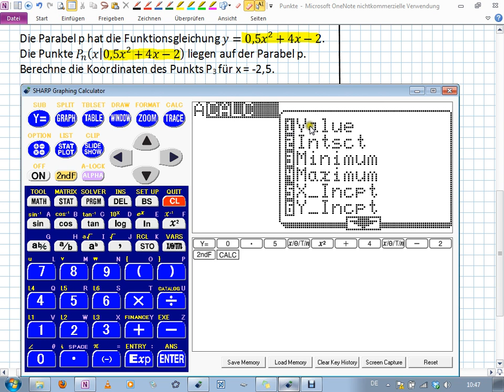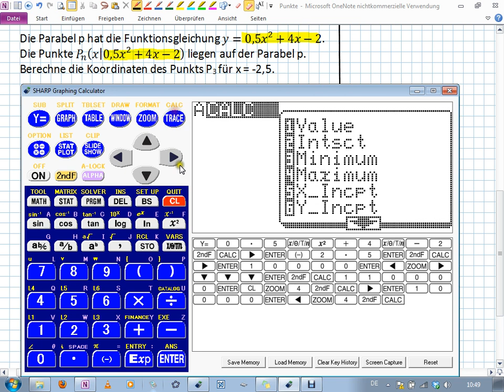Parabel - Berechnung des y-Werts eines Punktes (CALC-Value) (9I.3 | 10II.1)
Ist die Abszisse x eines Punktes gegeben, so kann man darüber die Ordinate y berechnen.
- über die Funktion [CALC] - Value
GTR: SHARP EL9900

Realschule Bayern
Klasse 10 II/III